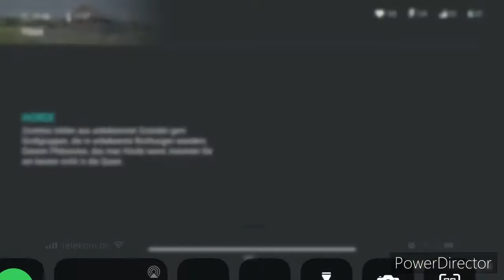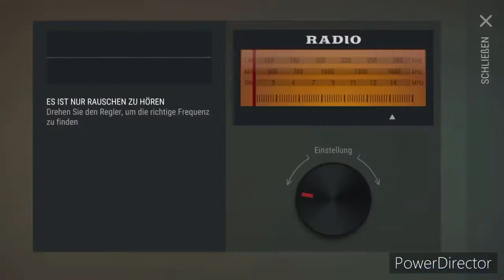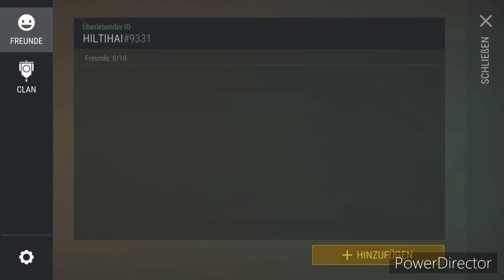LETS PLAY LAST DAY ON EARTH #04